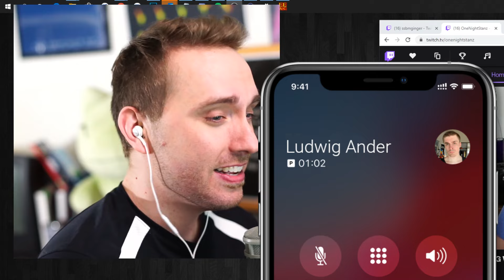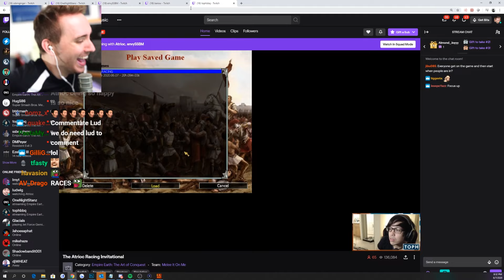I MADE A GAME AND MY FRIENDS HATED IT.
Miyamoto, Gabe Newell, and Atrioc. The three titans of game design. But only one could think to create an RTS racing game that requires you to get a virus to download.